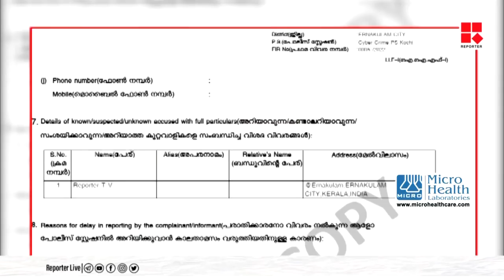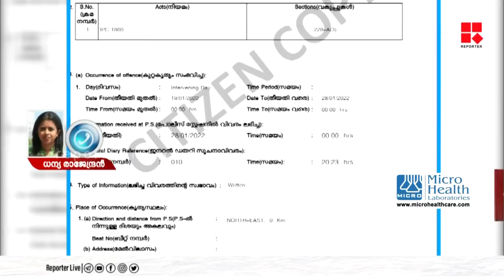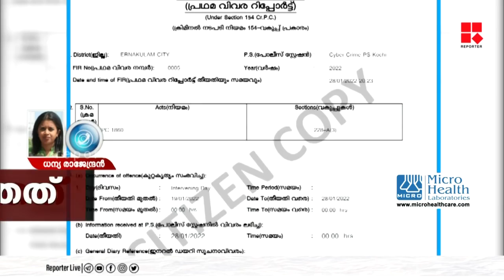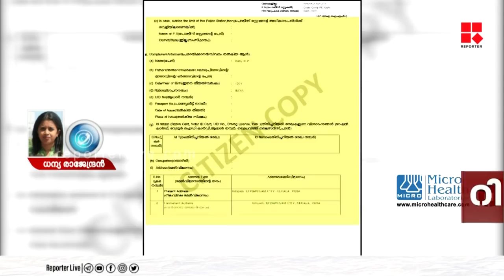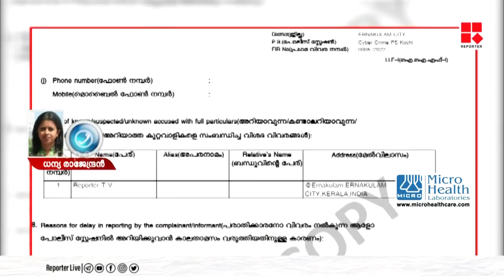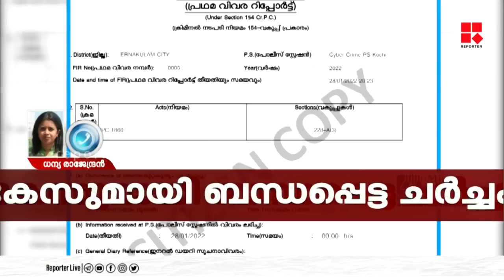ഇത് സർക്കാർ തീരുമാനമാണോ? അത് വ്യക്തമാക്കണം:ധന്യ രാജേന്ദ്രൻ